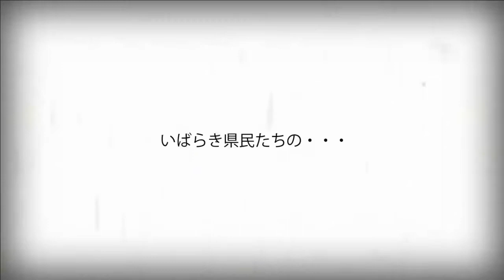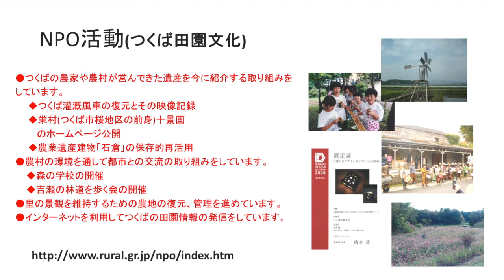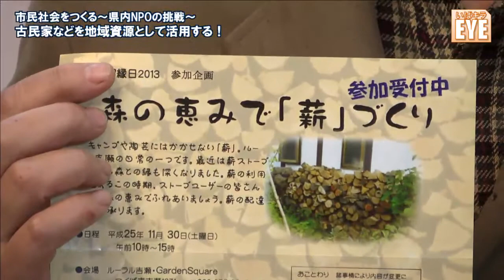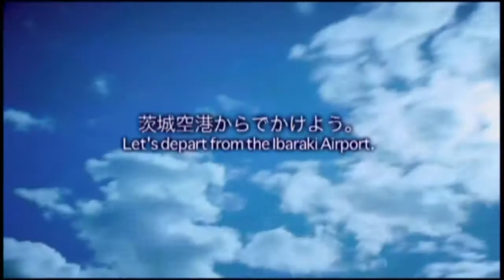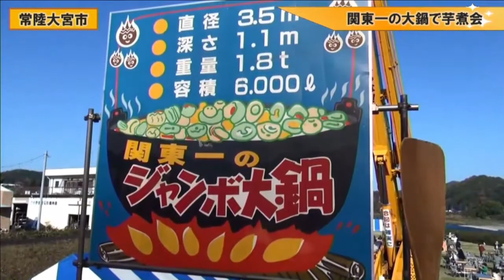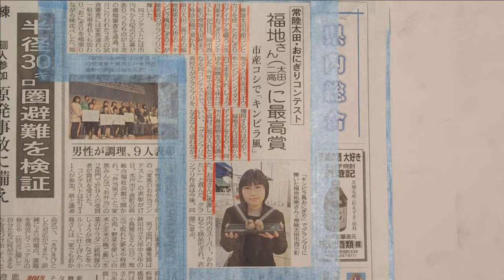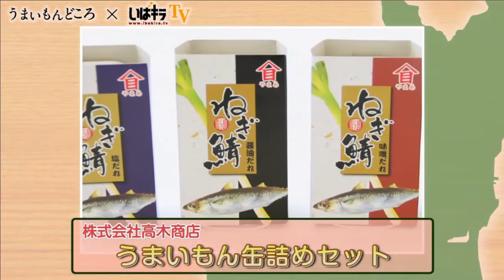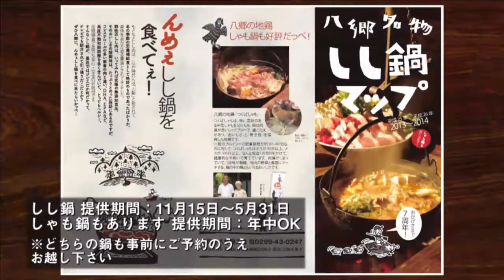いばキラTVstationアーカイブス（H25.11.18夕）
いばキラEYE
茨城NPOの挑戦
ゲスト：つくば田園文化主宰　根本健一さん
「古民家などを地域資源として活用する！」をテーマにお話をうかがいます。